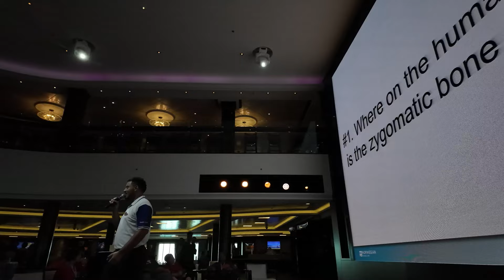NCL Breakaway - Join us for a Fun Sea Day on the way to Cozumel on our cruise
Embark on a fun sea day on the NCL Breakaway cruise ship with Byte Size Cruises! Join us as we sail to Cozumel and enjoy the entertainment at Syd Norman's Pourhouse.